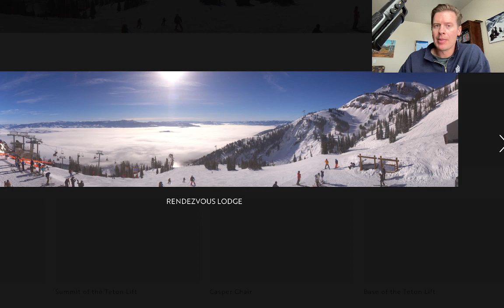Mountain Weather update 1/23, Meteorologist Chris Tomer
1-2 cold fronts across MT, WY, CO, NM this week.  Glancing blow for UT, ID.  Larger pattern change for February.